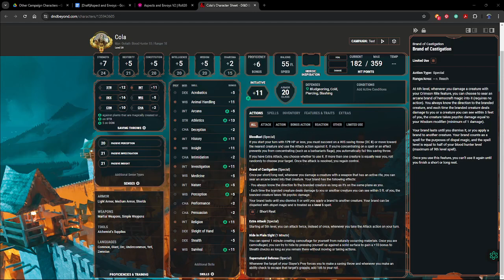SoulSym Sideshow - Aspects & Envoys Ep. 15.5 - 11/26/24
In this Sideshow, we rejoin Krin on his road to redemption.

SoulSym_Mirak is your Game Master. Krin is in the chat. Enjoy the show